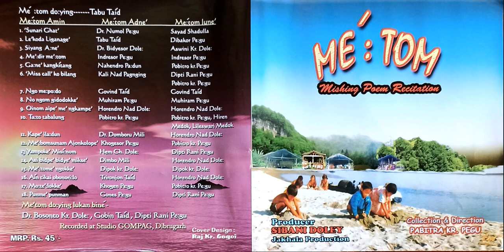02 Le'koda Ligange'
ME':TOM Mising Poem Recitation (released in 2008)    First MISING POEM RECITATION CD in Mising Language..
Collection & Direction : Dr. Pabitra Kumar Pegu
Poet : Late Taburam Taid
Narration : Dr. Basanta Kumar Doley & Dipti Rani Pegu
Recitation : Dibakar Pegu
Producer : Sibani Doley
Recording : GOMPAG digital audio recording studio